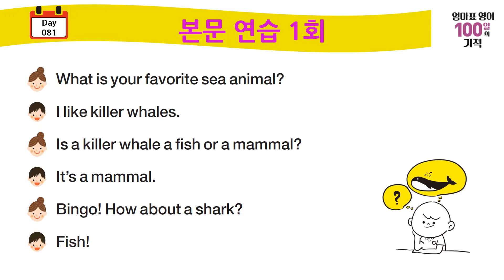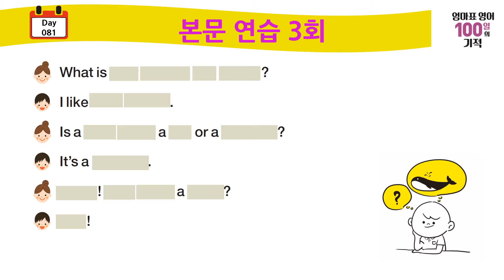엄마표영어 100일의기적_Day081 본문연습